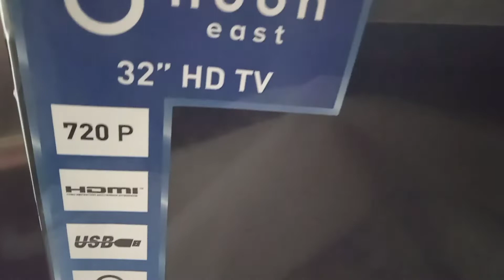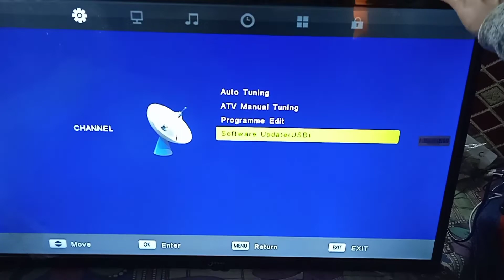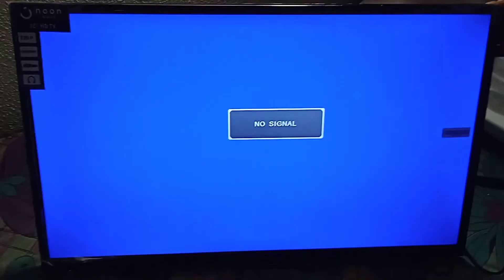Unboxing 32inch ×720p LED TV